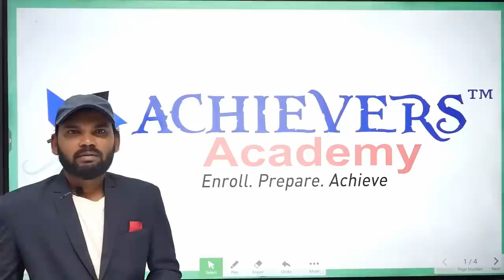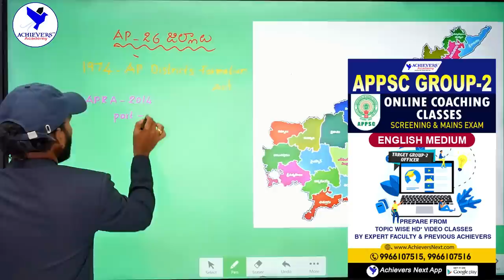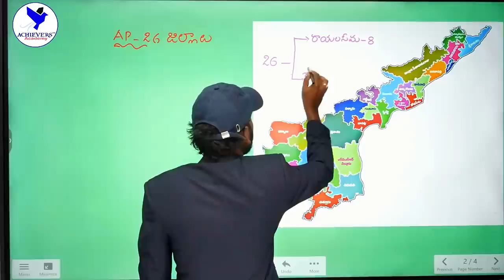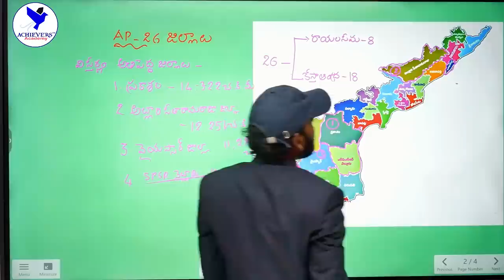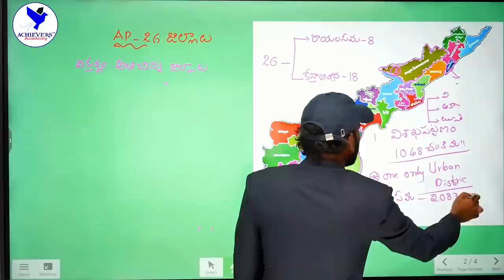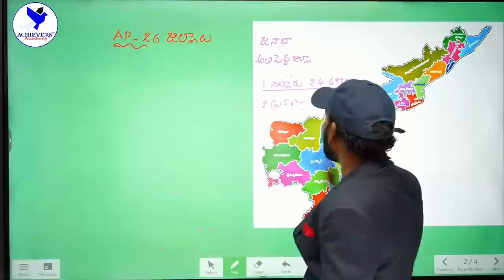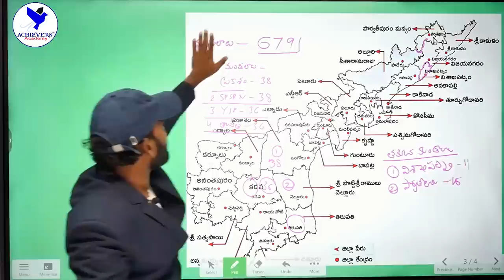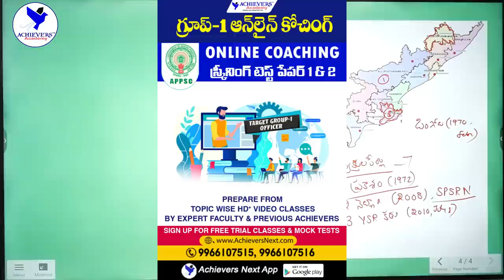AP Geography Online Classes | AP New Districts Information for APPSC Exams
🔴 AP Geography Online Classes | AP New Districts Latest Information for APPSC Group 1, Group 2, AP SI PC & other Competitive Exams by Sriram Chandra, Sakshi Columnist, Senior Faculty & Author @ACHIEVERSACADEMY   🎯  In this video, know about the latest facts & figures, as per 26 New AP districts formation which is useful for AP Geography in APPSC Group 1, Group 2, AP SI PC & other Exams.

👉 Link to Join AP Geography Online Classes in Telugu

👉 Link to Join AP Geography Online Classes in English